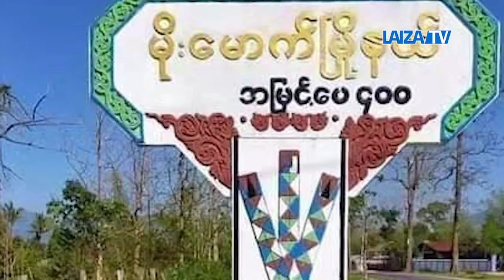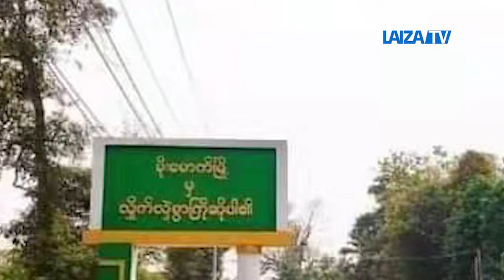19 2 2022 Zaiwa ga hte shiga